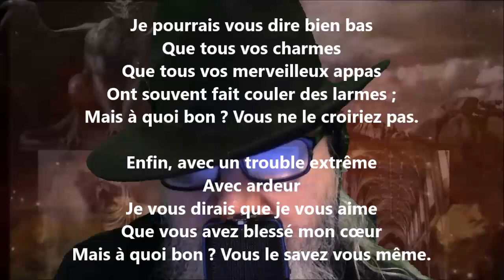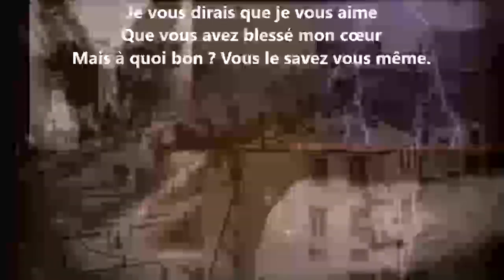À quoi bon ? - Iulia Hasdeu lu par Yvon Jean